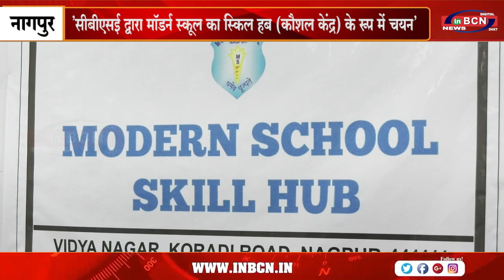'सीबीएसई द्वारा मॉडर्न स्कूल का स्किल हब कौशल केंद्र के रूप में चयन' ....INBCN NEWS